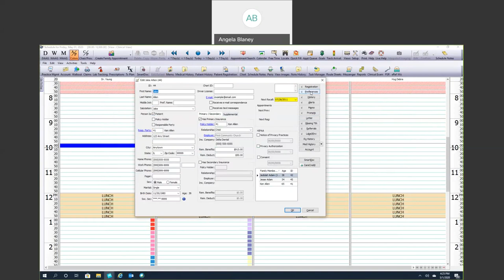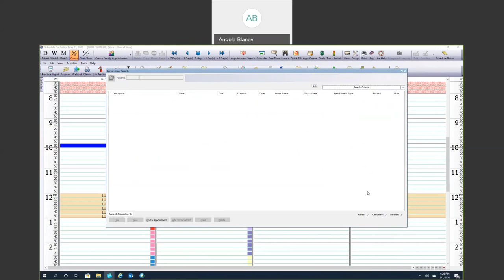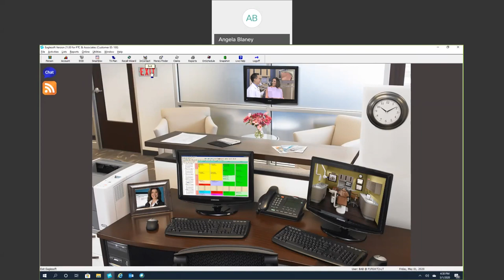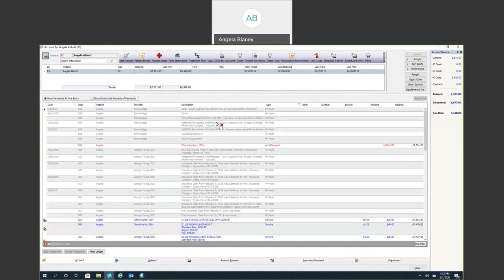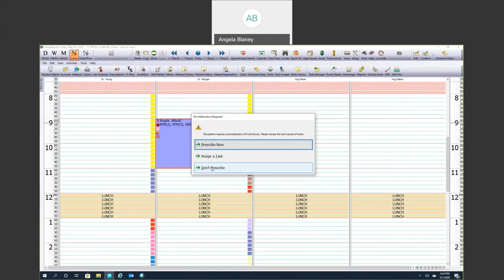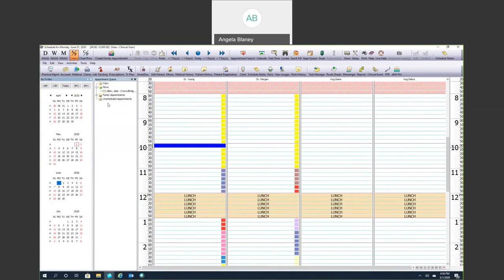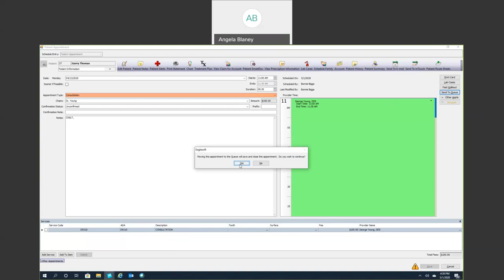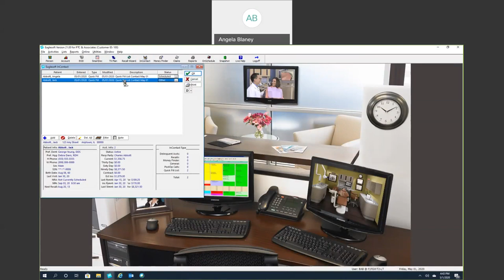Eaglesoft Quickfill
Learn how to use Quickfill, appointment queue and InContact.